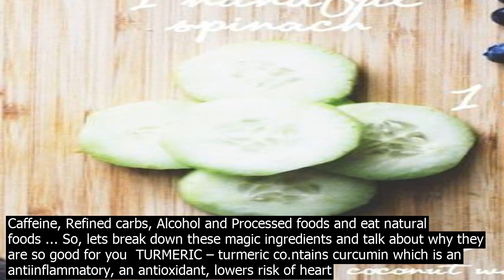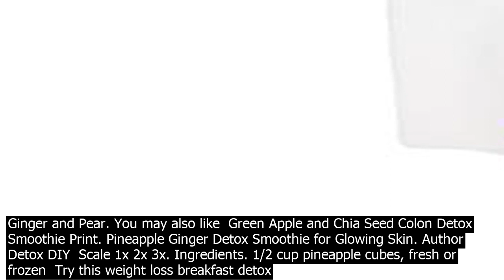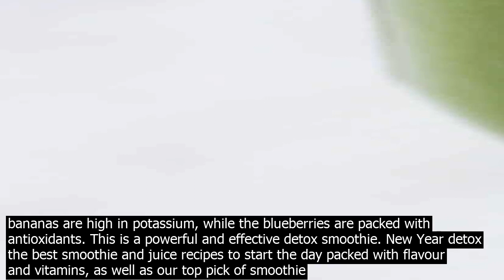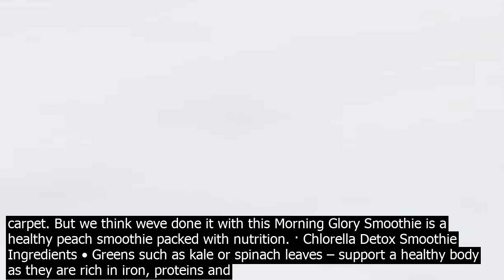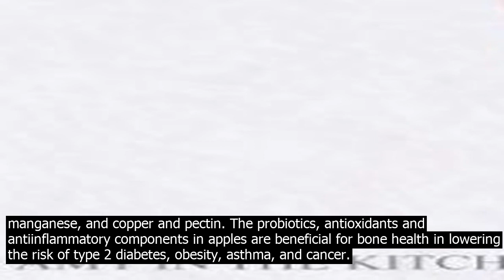Packd smoothie detox day smoothie detox diet full menu recipes forget faddy exclusion d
marleyspoon · This vibrant tropical detox smoothie is the perfect energy boost for busy moms or a tasty way to sneak a little extra nutrition in your kids day. Finding a smoothie thats healthy and tastes good is like discovering untouched hardwood under some ugly carpet. But we think weve done it with this Morning Glory Smoothie is a healthy peach smoothie packed with nutrition. · Chlorella Detox Smoothie  Ingredients • Greens such as kale or spinach leaves – support a healthy body as they are rich in iron, proteins and calcium. • Pineapple – which is rich in vitamin c and helps absorb iron from Chlorella and leafy greens. • Banana – makes this detox smoothie rich and creamy and adds potassium which helps to hydrate the body. And if youre looking for even more nutrientpacked smoothie ideas, try this Power Green Detox Smoothie with Ginger and Pear. You may also like  Green Apple and Chia Seed Colon Detox Smoothie Print. Pineapple Ginger Detox Smoothie for Glowing Skin. Author  Detox DIY  Scale 1x 2x 3x. Ingredients. 1/2 cup pineapple cubes, fresh or frozen  Try this weight loss breakfast detox smoothie with your favorite detox smoothie diet, or our FREE Detox Smoothie Diet Plan below. #10. Berry Green Breakfast Smoothie Recipe. I love adding spinach to breakfast smoothies, it has virtually no taste and is packed full of calcium, potassium and best of all it naturally boosts metabolism! So, lets break down these magic ingredients and talk about why they are so good for you  TURMERIC – turmeric co.ntains curcumin which is an antiinflammatory, an antioxidant, lowers risk of heart disease and may even slow the signs of aging. WIN! CINNAMON – other than just tasting amazing, cinnamon is packed with antioxidants, is an antiinflammatory, fights diabetes and can even keep ... · This glutenfree smoothie is packed with antioxidants. Serves 1. 1 cup almond milk or milk of choice ¼ cup blueberries 1 frozen banana 3 Tbsp ginger juice. BLEND all ingredients together in ... 7 Blue and Red Detox Smoothie. Raw Red Cabbage is full of a cancerfighting glucosinate, Sinigrin which has been proven effective in the fight against cancer cells. Chia seeds provide valuable fiber, bananas are high in potassium, while the blueberries are packed with antioxidants. This is a powerful and effective detox smoothie. New Year detox  the best smoothie and juice recipes to start the day packed with flavour and vitamins, as well as our top pick of smoothie makers and juicers · This vibrant tropical detox smoothie is the perfect energy boost for busy moms or a tasty way to sneak a little extra nutrition in your kids day. Finding a smoothie thats healthy and tastes good is like discovering untouched hardwood under some ugly carpet. But we think weve done it with this Morning Glory Smoothie is a healthy peach smoothie packed with nutrition. · Chlorella Detox Smoothie  Ingredients • Greens such as kale or spinach leaves – support a healthy body as they are rich in iron, proteins and calcium. • Pineapple – which is rich in vitamin c and helps absorb iron from Chlorella and leafy greens. • Banana – makes this detox smoothie rich and creamy and adds potassium which helps to hydrate the body. · When to drink your detox smoothie? Whenever I feel exhausted dehydrated and heavy, I tend to enjoy a fresh detox smoothie. Especially tropical fruits are great smoothie material such as a pomelo fruit smoothie or a mango pineapple banana smoothie.. Fruit smoothies can be enjoyed the whole day but I think they have a better effect on the body in the morning or early afternoon hours. 53. Detox Smoothie Cucumbers are a great addition to any detox smoothie because they support the urinary tract, the large intestine, and the lungs. Cucumbers are largely made up of water 90 phần trăm so they are great at hydrating throughout your detox, which is an important part of removing toxins. 54. Ginger Berry Detox Smoothie Try this weight loss breakfast detox smoothie with your favorite detox smoothie diet, or our FREE Detox Smoothie Diet Plan below. #10. Berry Green Breakfast Smoothie Recipe. I love adding spinach to breakfast smoothies, it has virtually no taste and is packed full of calcium, potassium and best of all it naturally boosts metabolism! Apples. Apples co.ntain fiber, Vitamins C, K, A, E, the B vitamins 1, 2, and 6, Potassium, manganese, and copper and pectin. The probiotics, antioxidants and antiinflammatory components in apples are beneficial for bone health in lowering the risk of type 2 diabetes, obesity, asthma, and cancer.
 7Day Smoothie Detox Diet Full Menu  Recipes  Forget faddy exclusion diets, eating fresh, nutrientpacked food is the route to feeling and looking amazing. So ditch the detox and start super cleansing. Its a coept thats gaining serious momentum  So, c